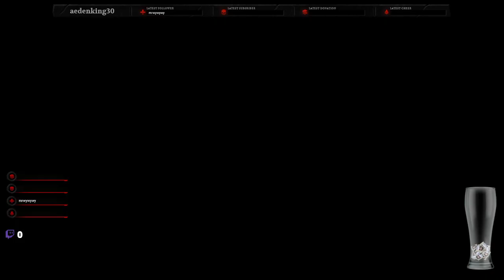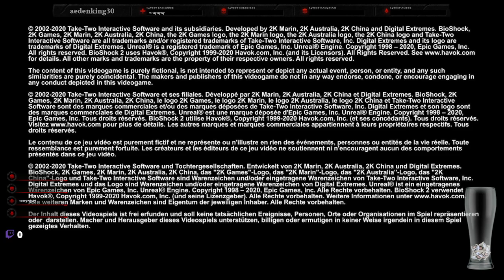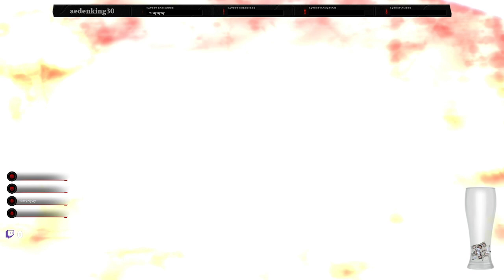Scaretastic Saturday - Meeting Ricky Ricardo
We meet Augustus Sinclair, and take tour through a ride that's cheaper looking than Superstar Limo -- Watch live